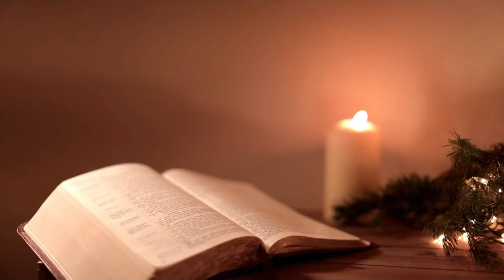MMINO WA SIONE PODCAST - EPISODE 24 - STANLEY GOPANE | Musical Memories with Patience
Welcome to Episode 24 of Mmino Wa Sione Podcast! In this episode, we are honored to host Stanley Gopane, an artist whose journey into professional music began alongside the legendary Mojeremane. Stanley shares cherished memories of his close bond with Mojeremane, revealing how this iconic figure inspired his deep love for music.

Tune in as Stanley recounts the remarkable journeys he undertook, like traveling by train from Soweto to Klipgat for spiritual moments and prayers—a testament to his unwavering dedication.

Discover Stanley's unique musical style and ethos as he discusses why investing in quality music is crucial. He delves into his two albums, revealing the creative process behind each and what they mean to him personally.

Join us for an insightful conversation filled with music, memories, and meaningful reflections on the art of storytelling through song. This episode promises to inspire and uplift as we explore the profound impact of Mojeremane's legacy and Stanley Gopane's musical journey.